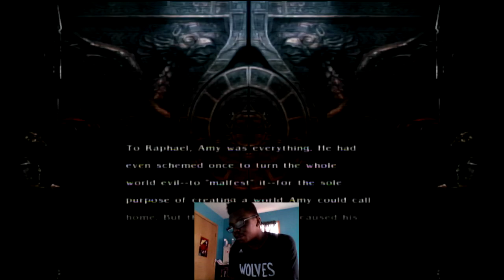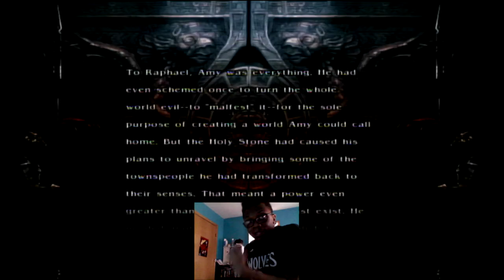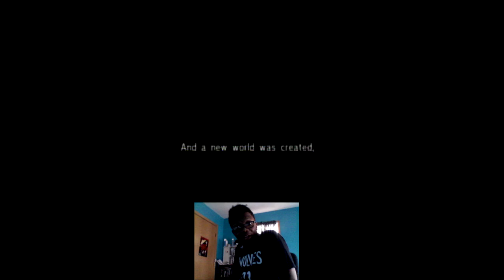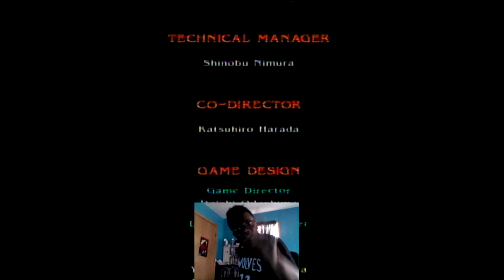Raphael Legacy: Soul Calibur IV